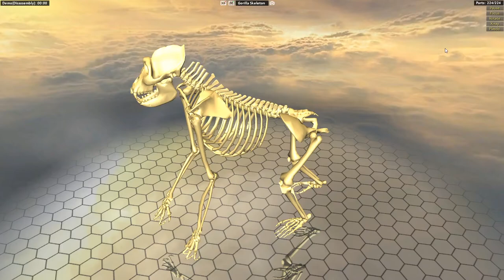Gorilla Skeleton - Step By Step Disassembly & Reassembly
Gorillas are ground-dwelling, predominantly herbivorous apes that inhabit the forests of central Sub-Saharan Africa. The genus Gorilla is divided into two species: the eastern gorillas and the western gorillas (both critically endangered), and either four or five subspecies. They are the largest living primates. The DNA of gorillas is highly similar to that of humans, from 95 to 99% depending on what is included, and they are the next closest living relatives to humans after the chimpanzees and bonobos.

Gorillas' natural habitats cover tropical or subtropical forests in Sub-Saharan Africa. Although their range covers a small percentage of Sub-Saharan Africa, gorillas cover a wide range of elevations. The mountain gorilla inhabits the Albertine Rift montane cloud forests of the Virunga Volcanoes, ranging in altitude from 2,200 to 4,300 metres (7,200 to 14,100 ft). Lowland gorillas live in dense forests and lowland swamps and marshes as low as sea level, with western lowland gorillas living in Central West African countries and eastern lowland gorillas living in the Democratic Republic of the Congo near its border with Rwanda.
The closest relatives of gorillas are the other two Homininae genera, chimpanzees and humans, all of them having diverged from a common ancestor about 7 million years ago. Human gene sequences differ only 1.6% on average from the sequences of corresponding gorilla genes, but there is further difference in how many copies each gene has. Until recently, gorillas were considered to be a single species, with three subspecies: the western lowland gorilla, the eastern lowland gorilla and the mountain gorilla. There is now agreement that there are two species, each with two subspecies. More recently, a third subspecies has been claimed to exist in one of the species. The separate species and subspecies developed from a single type of gorilla during the Ice Age, when their forest habitats shrank and became isolated from each other.

Primatologists continue to explore the relationships between various gorilla populations. The species and subspecies listed here are the ones upon which most scientists agree.
Gorillas move around by knuckle-walking, although they sometimes walk bipedally for short distances while carrying food or in defensive situations, and some mountain gorillas use other parts of their hand to aid locomotion (studies of 77 mountain gorillas published in 2018 showed 61% only used knuckle walking, but the remainder used knuckle walking plus other parts of their hand—fist walking in ways that do not use the knuckles, using the backs of their hand, and using their palms).[16] Wild male gorillas weigh 136 to 227 kg (300 to 500 lb), while adult females weigh 68–113 kg (150–250 lb).
Adult males are 1.4 to 1.8 m (4 ft 7 in to 5 ft 11 in) tall, with an arm span that stretches from 2.3 to 2.6 m (7 ft 7 in to 8 ft 6 in). Female gorillas are shorter at 1.25 to 1.5 m (4 ft 1 in to 4 ft 11 in), with smaller arm spans. Groves (1970) calculated the average weight of 47 wild adult male gorillas at 143 kg, while Smith and Jungers (1997) found the average weight of 19 wild adult male gorillas to be 170 kg. Adult male gorillas are known as silverbacks due to the characteristic silver hair on their backs reaching to the hips. The tallest gorilla recorded was a 1.95 m (6 ft 5 in) silverback with an arm span of 2.7 m (8 ft 10 in), a chest of 1.98 m (6 ft 6 in), and a weight of 219 kg (483 lb), shot in Alimbongo, northern Kivu in May 1938. The heaviest gorilla recorded was a 1.83 m (6 ft 0 in) silverback shot in Ambam, Cameroon, which weighed 267 kg (589 lb). Males in captivity can be overweight and reach weights up to 310 kg (683 lb). Gorilla facial structure is described as mandibular prognathism, that is, the mandible protrudes farther out than the maxilla. Adult males also have a prominent sagittal crest.

The eastern gorilla is more darkly coloured than the western gorilla, with the mountain gorilla being the darkest of all. The mountain gorilla also has the thickest hair. The western lowland gorilla can be brown or grayish with a reddish forehead. In addition, gorillas that live in lowland forests are more slender and agile than the more bulky mountain gorillas. The eastern gorilla also has a longer face and broader chest than the western gorilla.

Studies have shown gorilla blood is not reactive to anti-A and anti-B monoclonal antibodies, which would, in humans, indicate type O blood. Due to novel sequences, though, it is different enough to not conform with the human ABO blood group system, into which the other great apes fit. Like humans, gorillas have individual fingerprints. Their eye colour is dark brown, framed by a black ring around the iris.